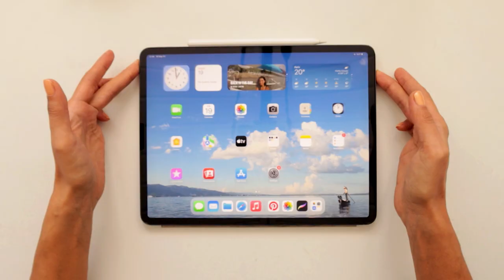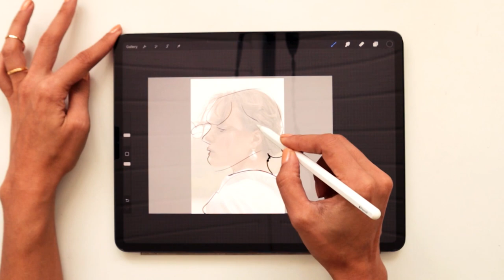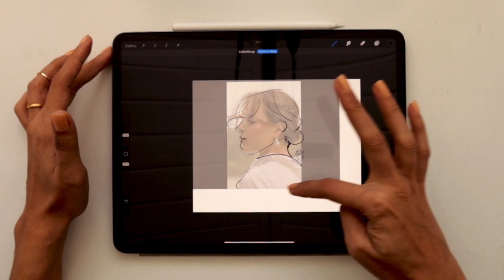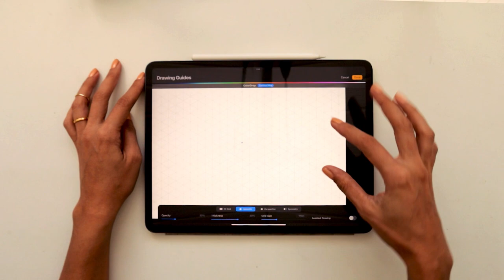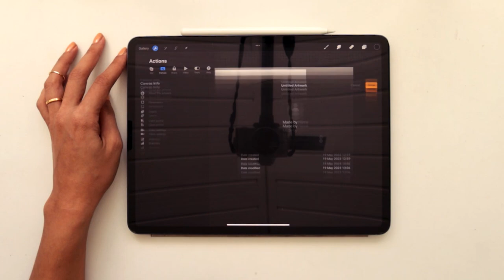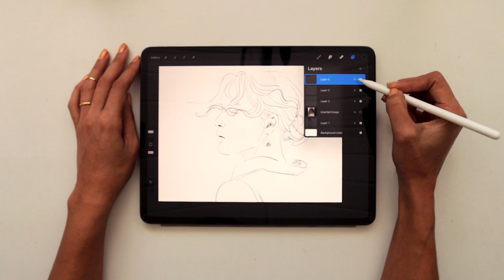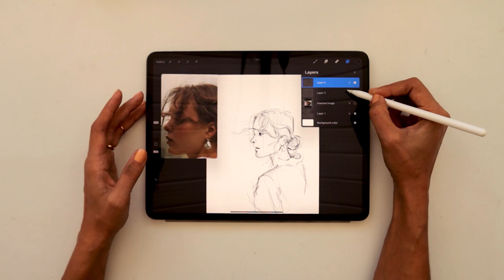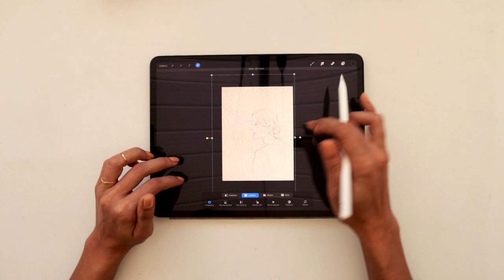Dijital Çizime Giriş # 2 - Referans fotoğraftan çizim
Dijital cizime giris videosunun ikinci bolumunde referans nasil ice aktarilir, nasil kopyalanir ve nasil ustune cizim yaoilir gibi cok mersk edilen bazi konulara diyindim. Iyi seyirler.

Amazon linkinden kullandigim ve benzeri ürünlere ulaşabilirsiniz